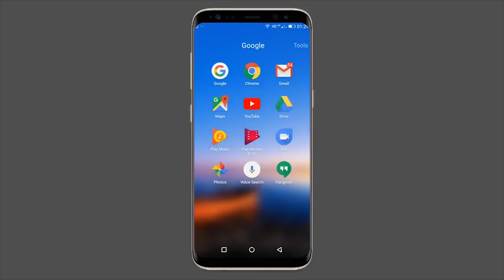সারাদিনের গুরুত্বপূর্ণ খবর দেখুন একঝলকে.০৩/০৪/২০১৯- The PD News